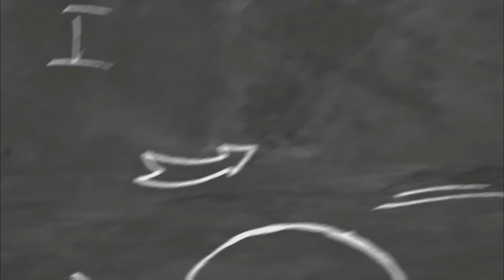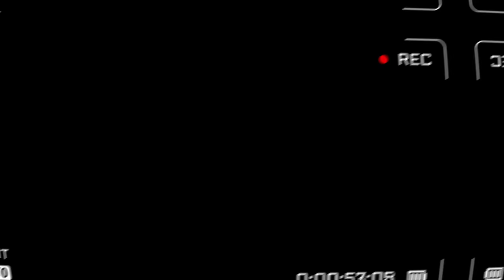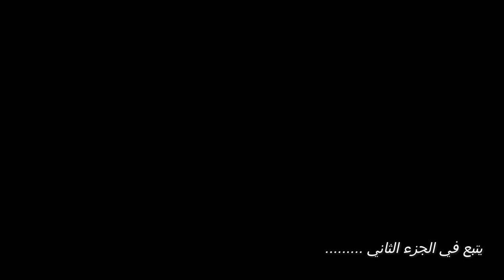عصابة أخدت خدوج مقابل شنطايه غريبه 😨😱 obada kauoge